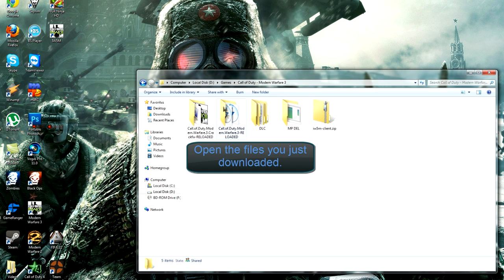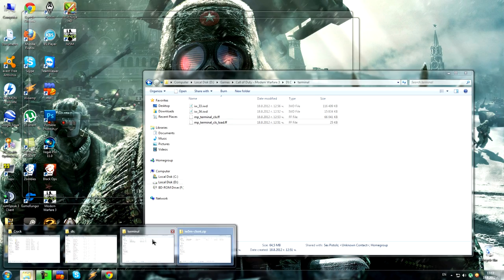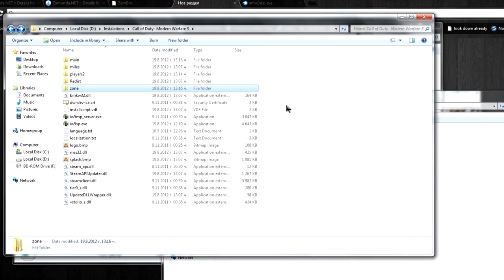How to play MW3 multiplayer For Free (FourDeltaOne)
Attention!! The game is no longer available to play for an unknown period of time.

Update. The new DLC packs - 3 and 4 are available. The download links are in the same page as the previous ones and are installed the same way too.

It took me a lot of time to make this. Here's the proper, free way to install the multiplayer version of CoD Modern Warfare 3, using FourDeltaOne.
If you have problems with the game, ask in the forums of fourdeltaone. I won't be able to answer you here.